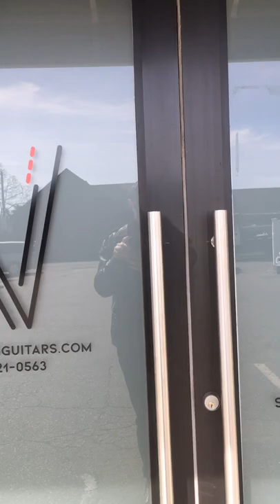Davidson’s Well Strung Guitars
Check out the amazing world of vintage guitars at Davidson’s Well string guitars in Farmingdale NY!